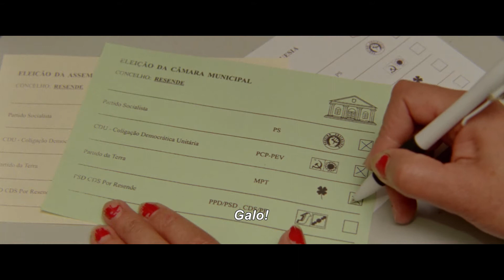As Mil e Uma Noites: Volume 1, O Inquieto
Trilogia do diretor português Miguel Gomes estreia no Brasil durante a Mostra de Cinema de São Paulo deste ano